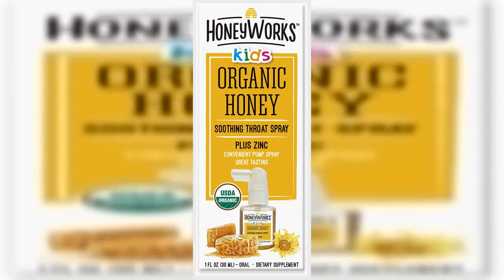Great product - Honey Works Kids Spray, 1 Ounce, Packaging may vary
Organic Honey
Soothing Throat Spray
USDA Oragnic

Ingredients
Organic Honey, Purified Water, Natural Citric Acid, Zinc Gluconate, Natural Benzoic and Natural Flavors.

The best

This was very helpful when my baby toddler was with coxsakie virus and she had blisters inside her mouth and throat.

Works well for me.

As a fragile senior, I have at times used children's products. This is perfect for me.